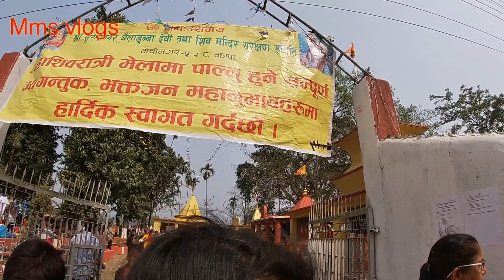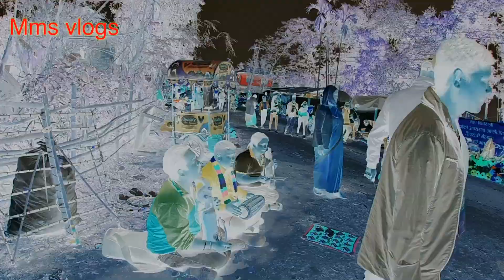MAHA SHIVARATRI MELA II 70 years ago started in this mela II mms vlogs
hello guys this just entertainment knowledge only. mitra haru yo video lai like comments pani garera sahayog garnu holla yo video vaneko yahi 2076 ko maha shivaratri ko din god shiva ko puja ko din raheko xa aja ko shiva ko puja garera phal magne din raheko xa hai ta